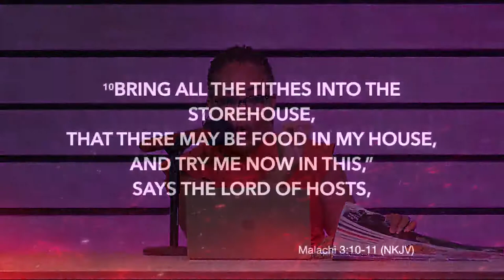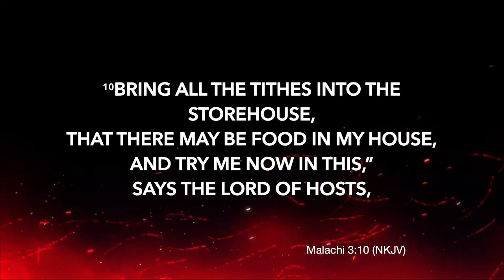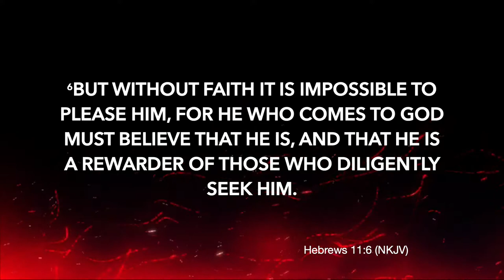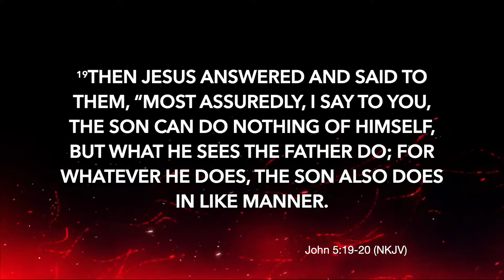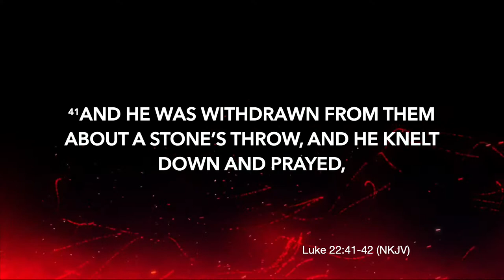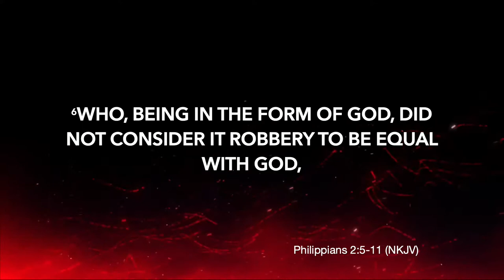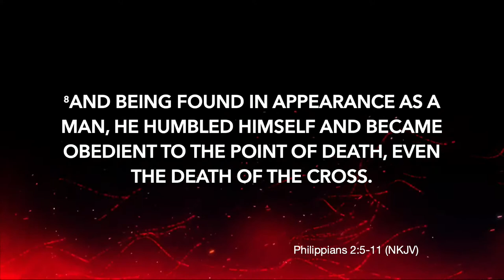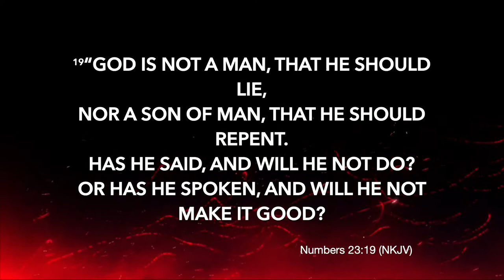Masterclass| Season's Greetings | Dorothy Martina